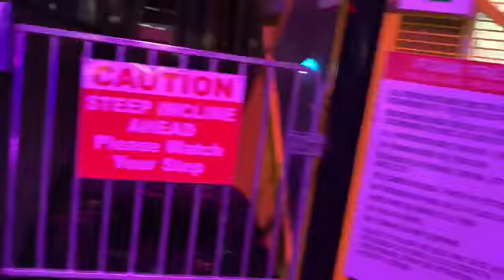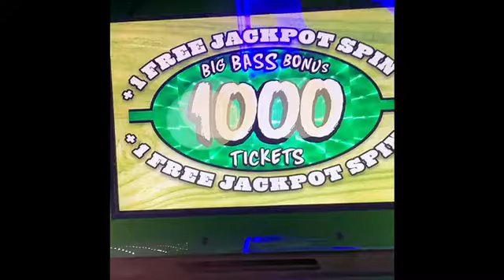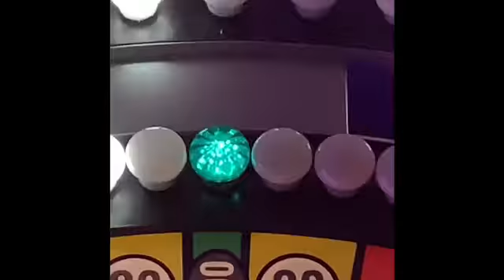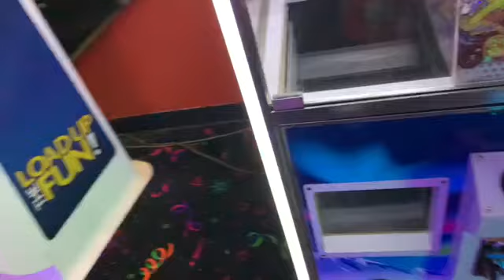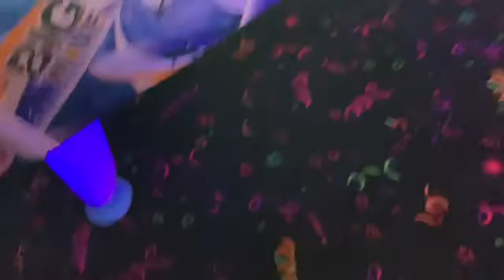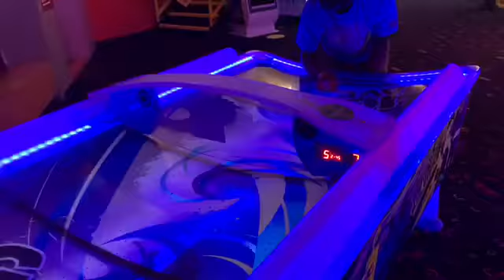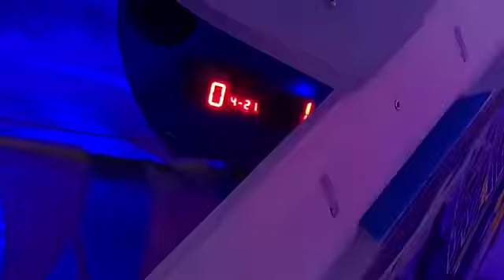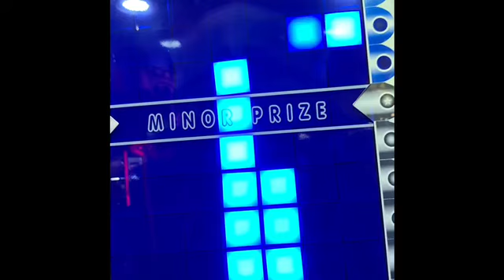Arcade Fun Variety